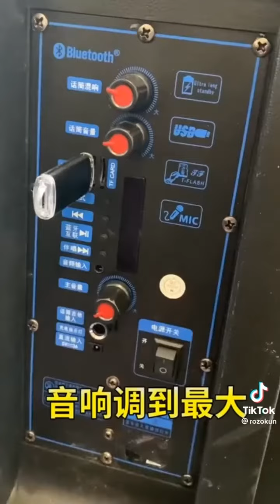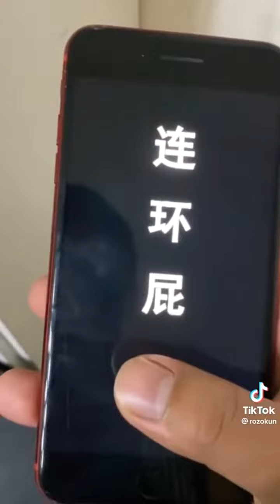funny chinese with Troll it